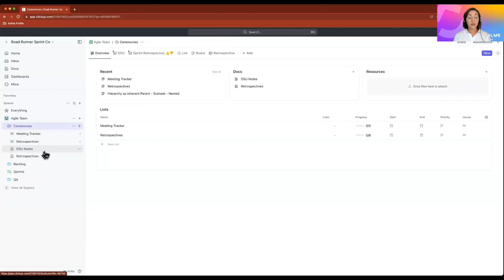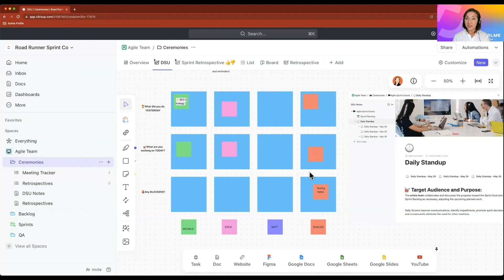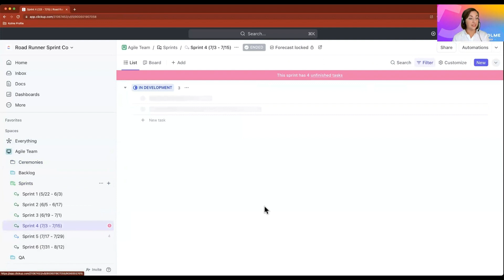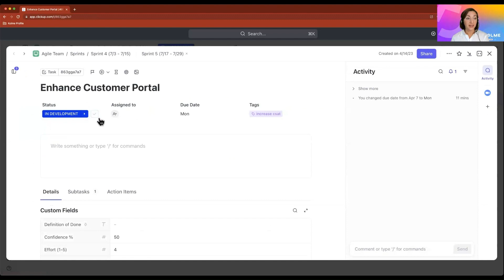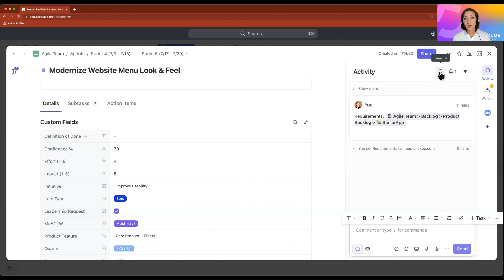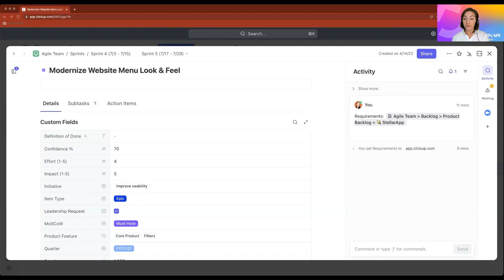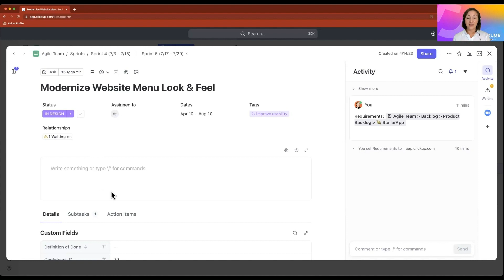Streamline Scrum Team Inspection with ClickUp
Enhance Agile Inspection and Collaboration with ClickUp

Join us as we discuss how ClickUp amplifies Agile methodologies, specifically focusing on the inspection aspect within Scrum.

From daily inspections during the Daily Scrum to more in-depth evaluations, explore how ClickUp's inherent transparency and information radiators promote visible progress, enabling teams to function at their peak.

Discover how ClickUp's dynamic platform naturally boosts transparency, fostering open collaboration through its flexible hierarchy. Whether it's meeting notes, whiteboards, or task management, ClickUp unites these components for seamless inspection and collaboration.

See how ClickUp's whiteboards facilitate daily stand-ups, retrospectives, and other Agile ceremonies, all within a single platform. Eliminate the need to switch between tools, enhancing focus and efficiency for your Scrum team.  With ClickUp's unique ability to integrate documentation and requirements directly into tasks, you can seamlessly link documents, providing the team with the resources they need to succeed.

Discover how ClickUp's dependency feature allows teams to acknowledge dependencies without being hindered by them. Enjoy the flexibility to work on tasks that align with available resources while fostering communication through comments and maintaining strong collaboration.

If you found this video insightful, please consider liking and sharing it with your peers.

If you are interested in learning more about the Agile and ClickUp Services Kolme Group offers, Click ➡️